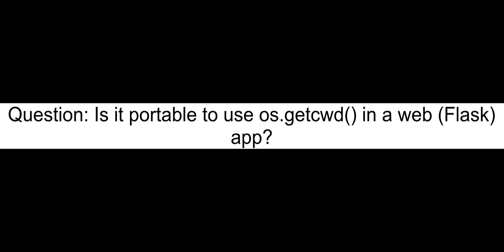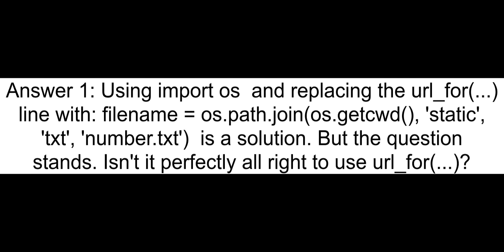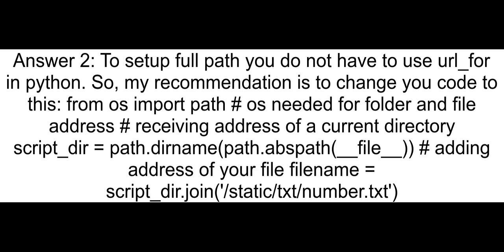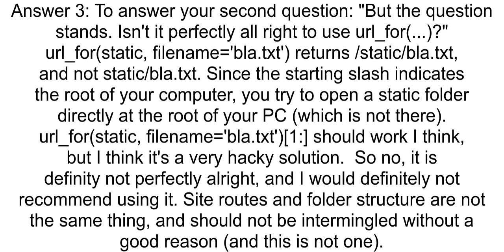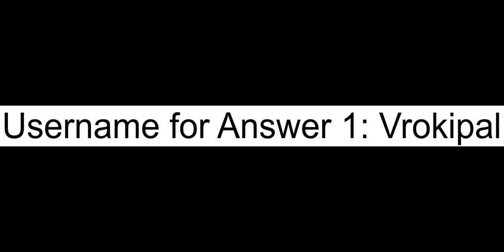Is it portable to use os getcwd in a web Flask app